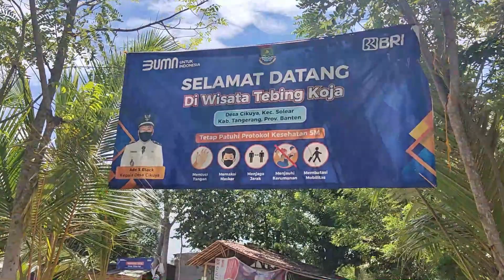WISATA ALAM TEBING KOJA - RINTIHAN SANG GODZILLA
Tak bisa dipungkiri, bahwa pandemi virus corona bukan saja menghantam kesehatan manusia, tapi juga ekonomi, dan salah satunya adalah sektor wisata.
Tak terkecuali, Wisata alam Tebing Koja ini juga terkena dampaknya, dimana para pengunjungnya juga sangat jauh berkurang dibandingkan dengan masa sebelum pandemi. Selain itu, tebing yang menjulang ini juga perlahan sudah mulai terkikis oleh hujan, sehingga bukan tidak mungkin dalam waktu dekat tebing-tebing tidak lagi menjadi daya tarik para wisatawan. Untuk itu diperlukan langkah-langkah untuk mempertahankan keberadaannya.

Lokasi Wisata Danau Biru :
Cireundeu, Cikuya, Kec. Solear, Kabupaten Tangerang, Banten 15730.

Terima kasih teman-teman yang telah menonton video ini sampai selesai.